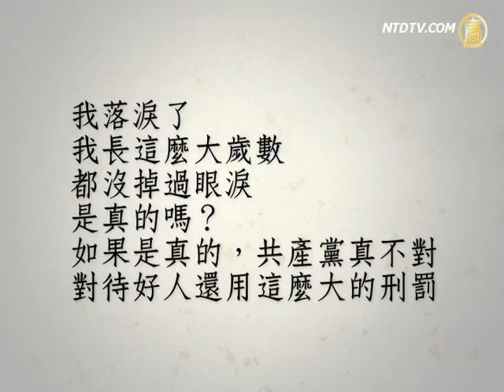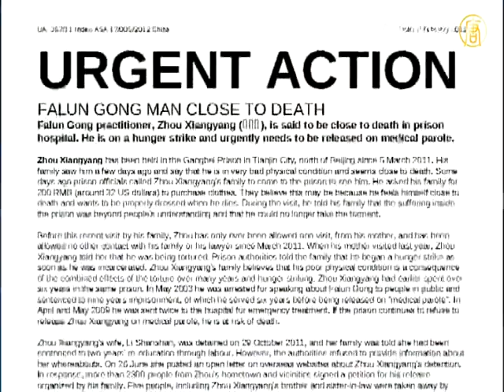【中国新闻_法轮功真相_周向阳】牛郎织女泣天地 2300乡亲声援法轮功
【中国新闻_法轮功真相_周向阳_勁news presents】牛郎织女泣天地 2300乡亲声援法轮功修炼者周向阳在村民的营救下，周向阳虽然已经释放，但他的妻子李珊珊却又被关进劳教所。有人说，这个《七年等待九年冤狱》的现代版牛郎织女的故事，感动了中国早已冷漠的心。

出生在秦皇岛昌黎县的周向阳，毕业于北方交通大学，是天津市铁道第三勘测设计院工程师，他因为修炼法轮功受到迫害，多次被劳教判刑。

他的女友李珊珊被周向阳坚持信仰的无畏精神所感动，虽然只有三面之缘，却矢志不渝，并郑重地向监狱申请结婚，监狱往常只有离婚申请，结婚申请没有先例，因此震惊了整个港北监狱，也震动了那些冷漠的人心。

2008年6月底， 周向阳为抵制迫害，在天津市港北监狱绝食一年多，体重只剩八十多斤，身体虚弱无法行走，大小便不能自理，直至2009年7月28日保外就医。之后他和等待自己7年的女友李珊珊结婚。

2011年3月5日，周向阳再次被被绑架入狱，遭受各种酷刑。周向阳狱中绝食五个月抗议，妻子李珊珊为营救他，写下了《一对年轻人的苦难经历：七年等待九年冤狱》的公开信，许许多多乡亲在看完后，禁不住流下眼泪，为这对患难夫妻的遭遇感到不平。

据《明慧网》的报导，一位五十多岁的男士说：〝我落泪了，我长这么大岁数都没掉过眼泪，是真的吗？如果是真的，共产党真不对，对待好人还用这么大的刑罚。〞

周向阳的家乡秦皇岛昌黎县近十个乡镇的2000多名乡亲，公开联名写信，要求当局释放好儿郎周向阳，并查处监狱酷刑犯罪。今年4月1日，周向阳终于回家了，然而他的妻子李珊珊却因为营救他身陷囹圄，二人再次被迫拆散。

〝周向阳案〞作为联合国典型案例在全球曝光，英国〝国际大赦〞组织连续发出几次对周向阳和妻子李珊珊的营救呼吁。联合国酷刑问题特派专员诺瓦克（Manfred Nowak）递交的年度调查中，也包括了周向阳的案件。

了解周向阳案情的民众说，这个现代版的牛郎织女故事，令人动容。